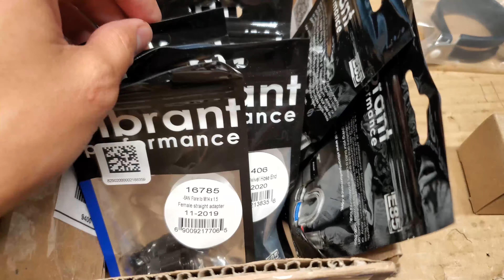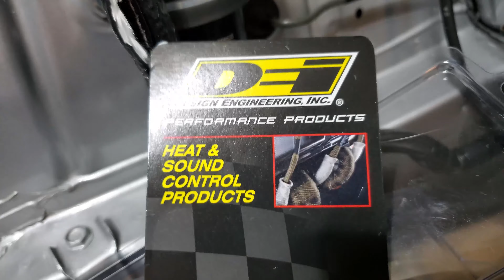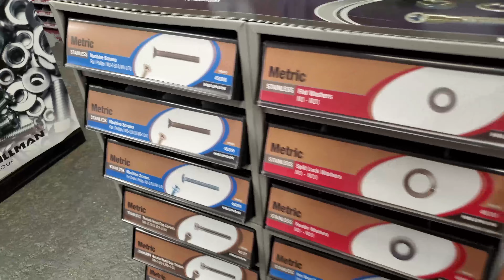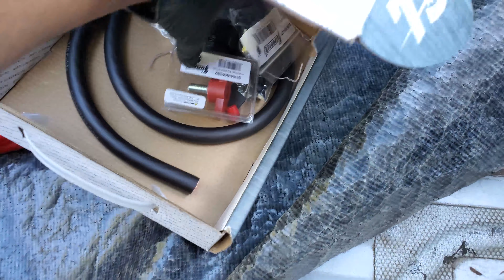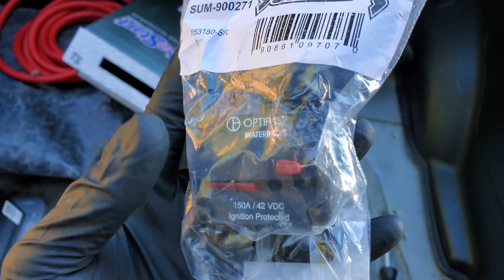Celica RA64 1UZ Swap - Preparing the Hole (Ep. 7)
Now that the 1UZ is ready to drop in, there's some prep work to do! Follow along as I dive into the all the little jobs that need finishing. It's a slippery slope for sure.

Let's Fly Away ft. Nori - JIKES
Don't Look Down - Laszlo
Night Cruising - Night Tempo